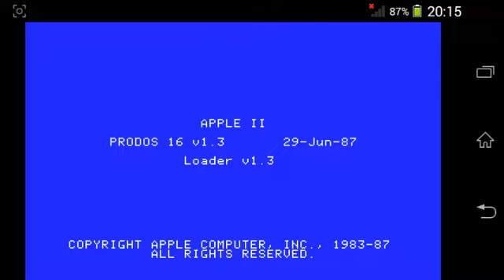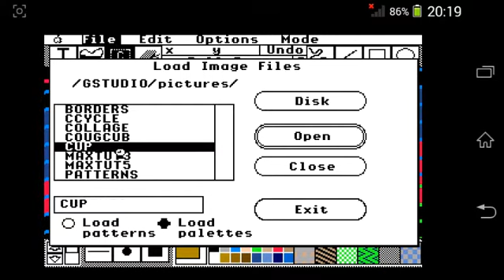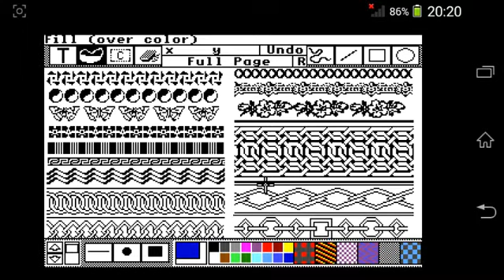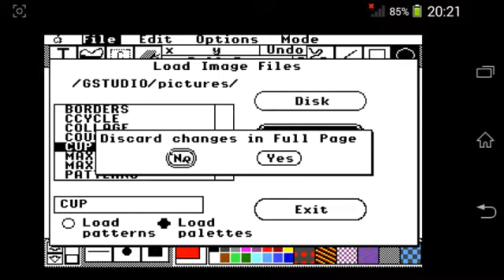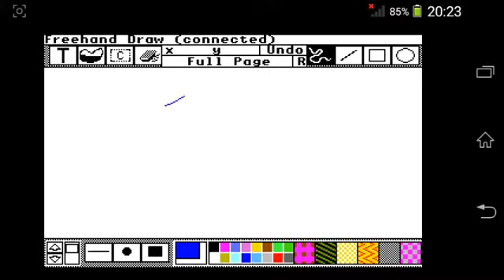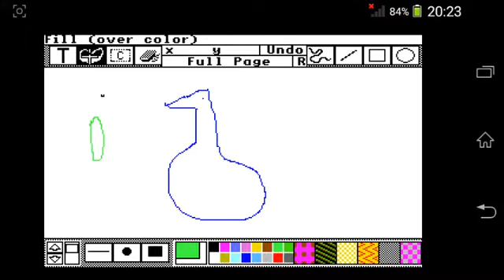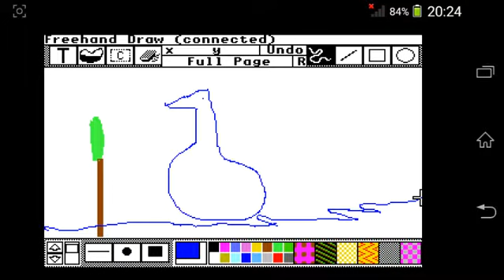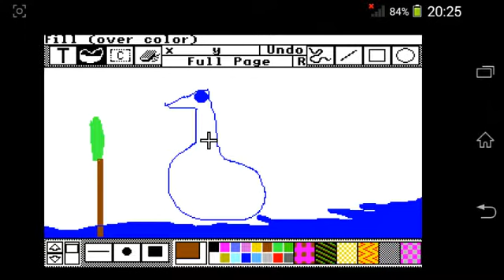Graphics Studio Apple IIGS